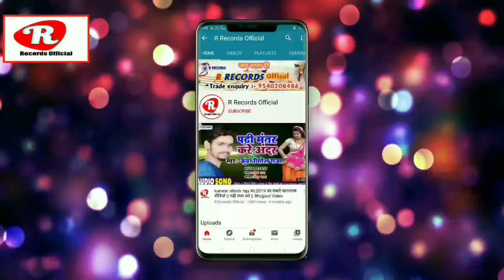Batasha Lal के पहला देवी गीत // पूजा करे पियरकी फराक वाली // Pooja kre payrki farak wali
☛Title :-  पूजा करे पियरकी फराक वाली
☛Singer :- Batasha Lal
☛Lyrics :-  Batasha Lal
☛Recording :- R Recording Studio Hilsa
☛Sahyog:-
☛Coreografar:-
☛Video Dirctor:-